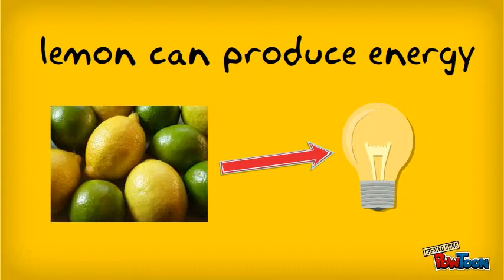Electricity and Lemon Power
Lemon can generate eletricity by joining in with copper and zinc-- Created using PowToon -- Free sign up . Make your own animated videos and animated presentations for free.  PowToon is a free tool that allows you to develop cool animated clips and animated presentations for your website, office meeting, sales pitch, nonprofit fundraiser, product launch, video resume, or anything else you could use an animated explainer video. PowToon's animation templates help you create animated presentations and animated explainer videos from scratch.  Anyone can produce awesome animations quickly with PowToon, without the cost or hassle other professional animation services require.